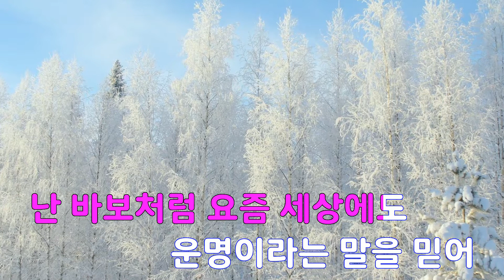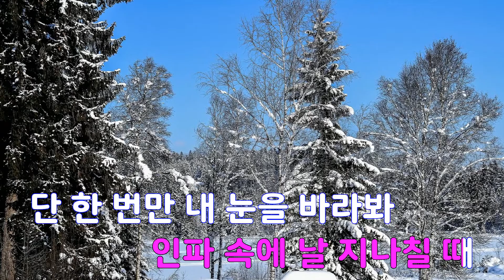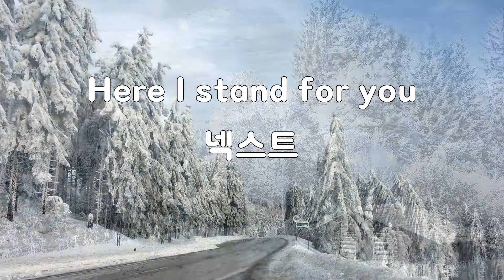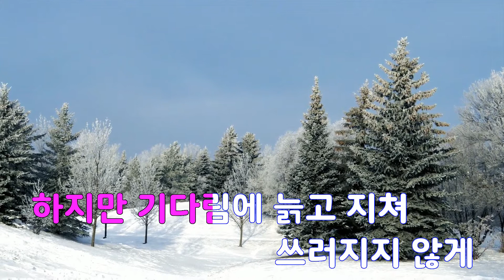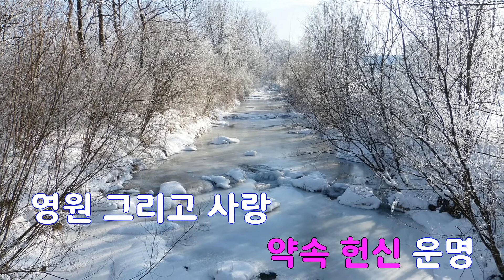[은성 반주기] Here I stand for you - 넥스트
Here I stand for you - 넥스트
작사 ː 신해철, 작곡 ː 신해철